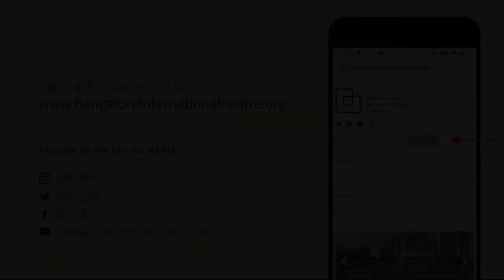Constellating Chaos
Mumbai Narratives
April 11, 2021

Rochelle Potkar will talk about her new book, Bombay Hangovers – a collection of 16 short stories around caste, class, and religion of characters in Mumbai. Rochelle’s foray into prose is an exploration of the constellations of chaos, from which she draws culminations of clarity. The narrative bridges of Bombay’s addas, gulleys, and nukkads sharpen under her tender poetic gaze, as she fleshes out motivations and life arcs of her characters. This conversational foray will also cover her exemplary work as a poet, her ventures into screenwriting and the questions that drive her art. This, amid a volley of experiential exchange between Rochelle and Yumna on the wonders of the narratorial and curatorial powers of art.

This session is part of a series of talks with ArtMantram Trust, Art ki Manzil, that spotlight artists, dancers, writers and their ilk, who are blazing paths of creative ferocity.